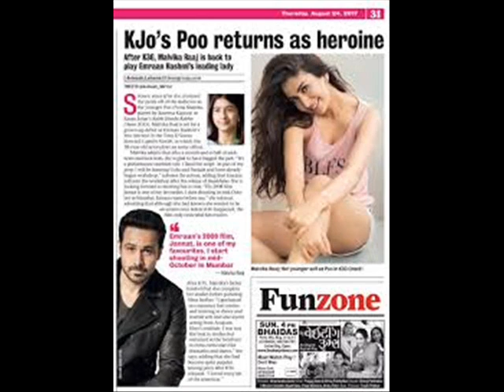Malvika Raaj | Bollywood debut | Emraan Hashmi's 'Captain Nawab'